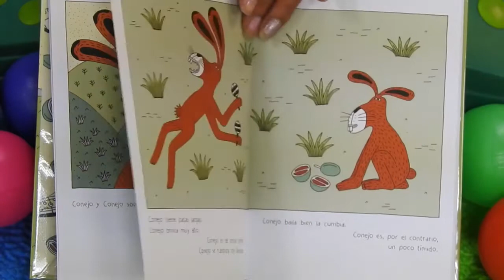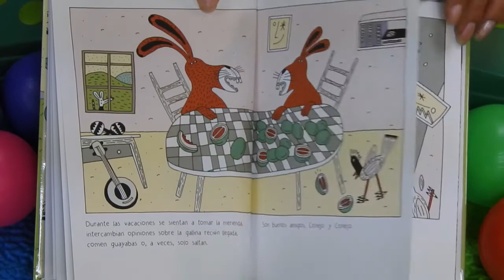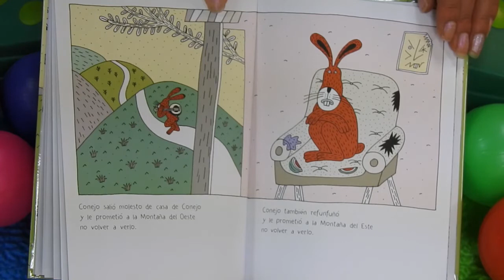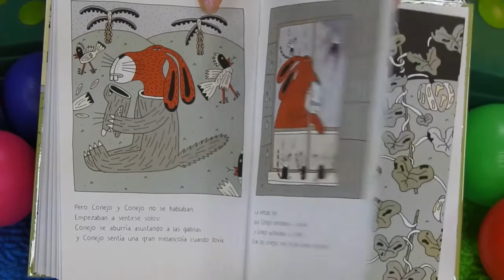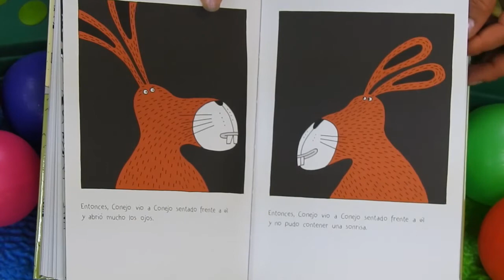Taller audio cuentos en familia, instructora Doris Córdoba